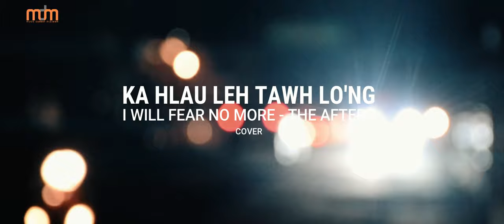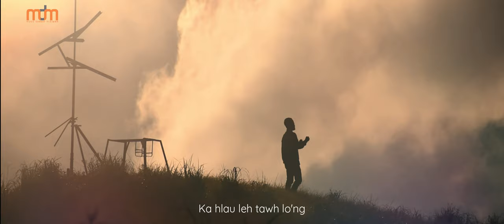LALRINFELA - KA HLAU LEH TAWH LO'NG (OFFICIAL)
Translated by : Bena Liantluang
Recording : Musica Mundana Records
Videography : Liantluang Pix Inc